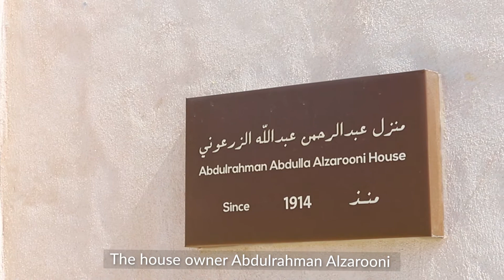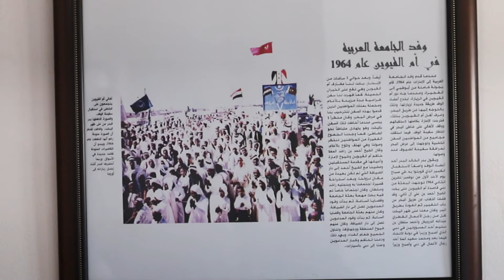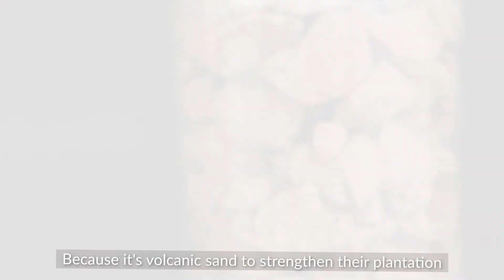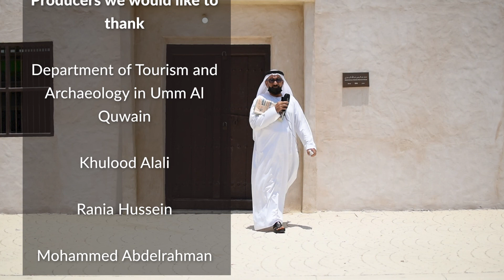Past Legacy | إرث الماضي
فلم وثائقي ينقل قصة منزل شُيِّد قبل مئة عام في أم القيوين القديمة وتم ترميمه، ويحكي صاحبه عبدالرحمن الزرعوني حكايا من الماضي